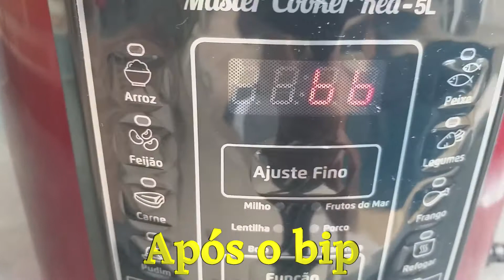O Melhor FEIJÃO Feito na PANELA de PRESSÃO ELÉTRICA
Nesse vídeo eu falo sobre o medo que eu tenho de usar panela de pressão convencional, por isso comprei uma panela de pressão elétrica, mas não pensem que esse foi o fim dos meus problemas.
Depois de receber a panela, a dúvida foi, como usar?
O manual é enorme e não diz nada, até hoje não consegui terminar de ler, então, decidi aprender na cara e na coragem, e até hoje todos os bichinhos na floresta estão vivos (eu cozinho do lado da floresta, vocês vão ouvir os pássaros).
Para que você não tenha o mesmo problema, esse vídeo te ensina a fazer um delicioso feijão (com tudo dentro) na PANELA DE PRESSÃO ELÉTRICA MONDIAL.
Assista até o fim, vale a pena!

E se você ainda não tem uma panela de pressão elétrica, eu indico essa dos links, é muito boa e muito bonita! Ah! E suporta 5 litros, dá pra cozinhar pra família toda! ;)

Panela de Pressão Elétrica Mondial: